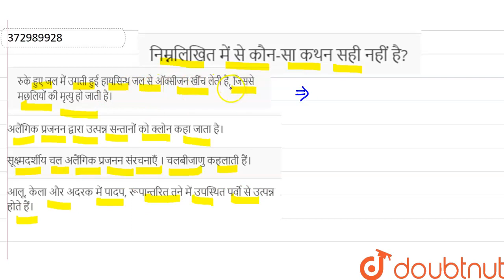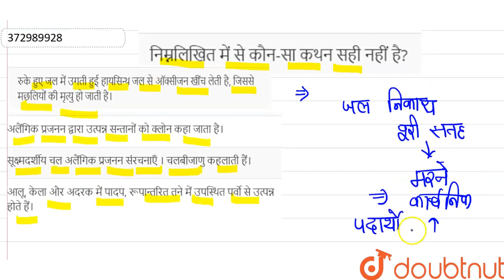निम्नलिखित में से कौन-सा कथन सही नहीं है? | 12 | पादपों में प्रजनन | BIOLOGY | NEET PREVIOUS YE...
निम्नलिखित में से कौन-सा कथन सही नहीं है?
Class: 12
Subject: BIOLOGY
Chapter: पादपों में प्रजनन
Board:NEET

👉 Have Any Query? Ask Us.